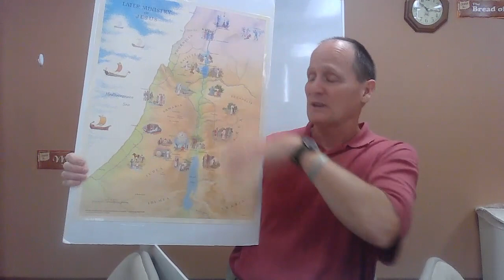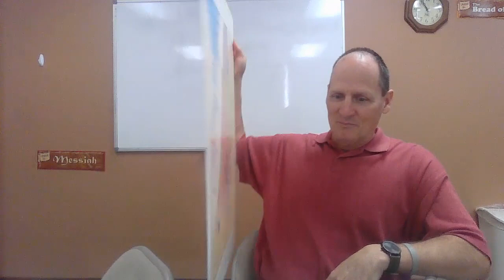Bible Study - August 15, 2023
August 15, 2023  Bible Study

Acts 9- Saul and Peter